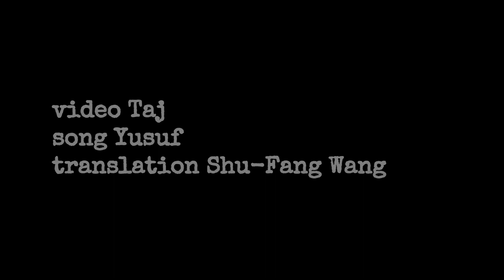August 9, The Bowl of Saki by Pir Hazrat Inayat Khan | 心和雅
One word can be more precious than all the treasures of the earth.

一個詞可以比地球上所有的寶藏更珍貴。

【引言】：

話語具有把敵人變成朋友，或是把朋友變成敵人的魔力。

當一個人是透過心說話，他的話直接觸動他人的心；當一個人只是透過大腦在說話，他的話從左耳進去，右耳出來，別人很難留下印象。

我們說的話，可以讓聽者的心變得更冷酷或是更溫暖，也可以讓人變得更沮喪或喜悅。所以，我們都要小心我們說出口的話。

那些懂得話語的化學作用的人，不需藥品或草藥，因為他擁有治療世界任何疾病的藥物，不僅是身體的疾病，還有心智的障礙。

video Taj

song Yusuf

翻譯／引言 Shu-Fang Wang

Commentary by Pir-o-Murshid Inayat Khan:

There may perhaps be someone among our friends or acquaintances whose one word has weight and power; whereas another person says a thousand words that go in at one ear and out at the other. And this is because in one person his mouth speaks, in another person his heart speaks, and in another his soul speaks. There is a great difference.

Many, content with their honesty, speak just as they like at the moment. They do not mind what effect it will produce as long as they are sure that what they say is true. The truth that strikes like a hammer on the head of the listener is not desirable, one would be better off without it. This shows that it is not only a thing to consider that what one says is true, there is another consideration which is most necessary, and that is what effect it will make on the other. … The complete spiritual life is not a dreamy one, but wide-awake, full of thought and consideration.

The word has a magic in it, it can turn friends into your enemies, and it can make your enemies your friends. The mystery of all success in every direction of life is in the word. The word has power to turn the mind of the listener warm or cold. The word can produce the effect of earth, water, fire, air, or ether. The word can produce depression or joy. The one who knows the chemistry of the word does not need drugs or herbs. He has medicine for every disease in the world, not only for bodily disease, but also for the disorders of the mind, which still remain unexplored by science. By a constant study of life, by special thought given to one’s word, by careful watching of the effects of one’s speech upon others, one arrives at a state of realization where one can heal hearts.